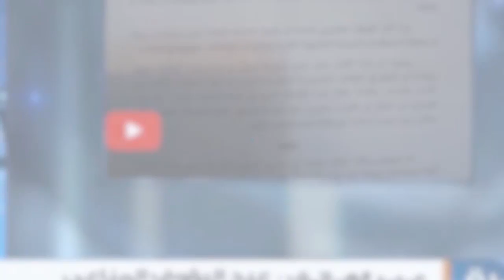من حوار المساء | أ. عمر عبدالعزيز | كيف يؤثر إعلام "الكرامة" على العامة ؟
من حوار المساء | أ. عمر عبدالعزيز | إعلامي | كيف يؤثر إعلام "الكرامة" على العامة ؟

ــــــــــــــــــــــــــــــــــــــــــــــــــــــــــــــــــــــــــ
ــــــــــــــــــــــــــــــــــــــــــــــــــــــــــــــــــــــــــ
يمكنكم تحميل تطبيقنا TANASUH TV على الهواتف الذكية: